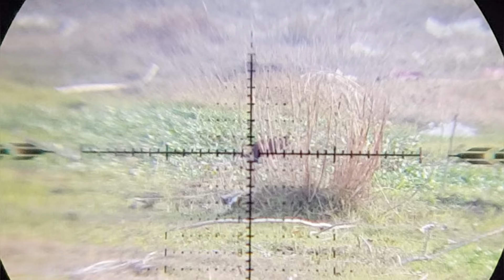P15 with Lothar Walther Barrel | Airgun Hunting | Dead Accurate Airgun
All shooting is done under valid shooting license. We do not use Firearms etc . Video is made for education purpose.